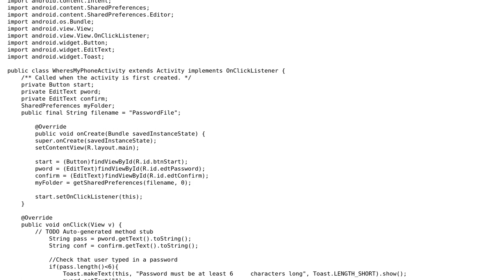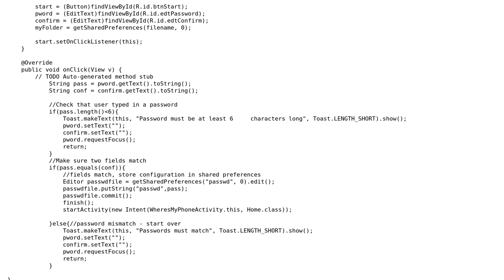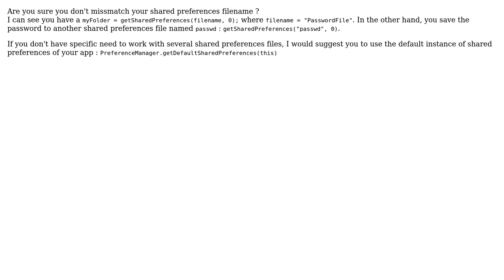Setting and saving a password with Shared Preferences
With thanks & praise to God, and with thanks to the many people who have made this project possible! | Content (except music & images) licensed under CC BY-SA | Music | Images & others | With thanks to user lukasz user Christelle Engelbrecht and the Stack Exchange Network Trademarks are property of their respective owners. You are responsible for your own actions.